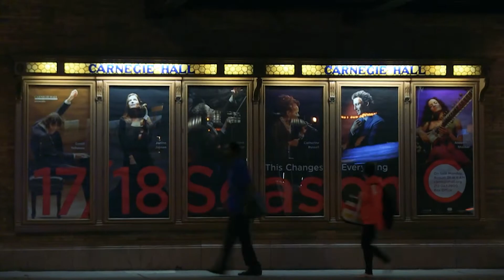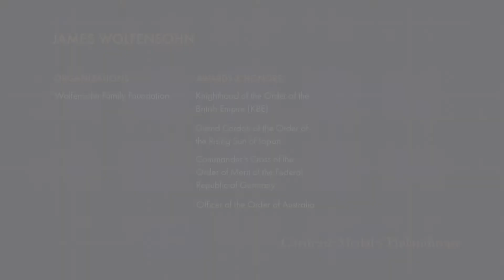Sir James D. Wolfensohn on His Lessons Learned from Philanthropy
As a philanthropist, public servant, and humanitarian, Sir James D. Wolfensohn has demonstrated a record of philanthropy that upholds Andrew Carnegie’s lofty vision of giving and service.